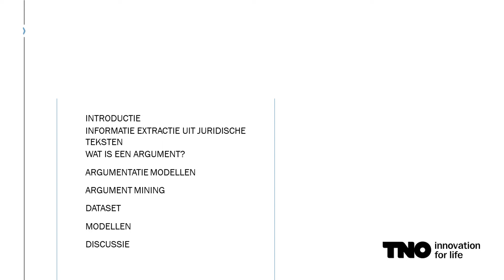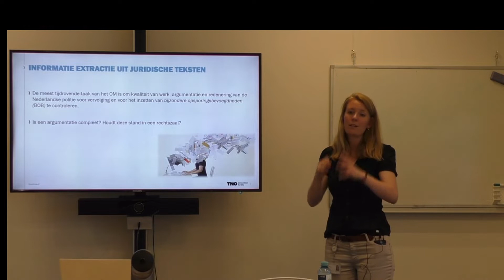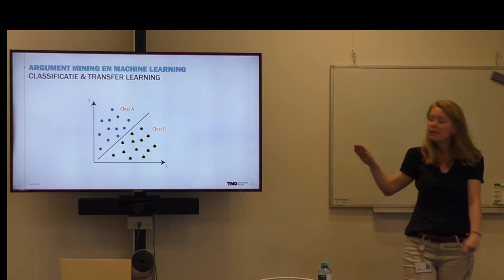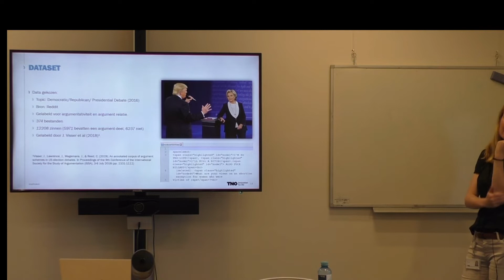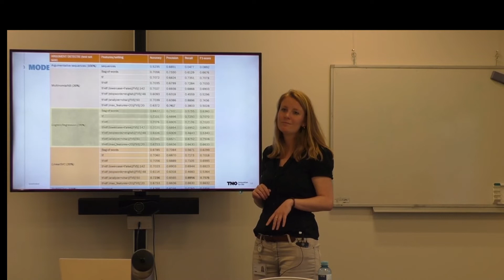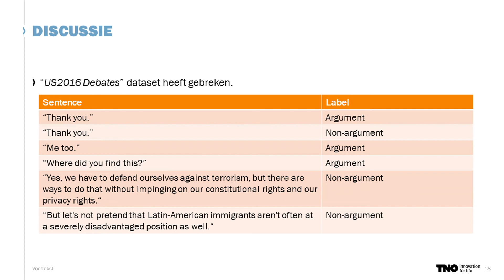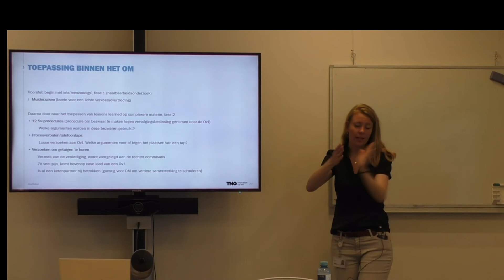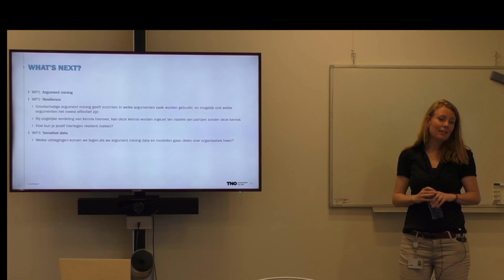Artificial Intelligence for Justice - Argument Mining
In this MSG colloquium, Saskia Lensink is talking about how the technique of argument mining can help the dutch Ministry of Justice. Prosecutors check the quality of work, argumentation and reasoning of the Dutch police to check whether the argumentation will stand in court, which is a time consuming task. Saskia shows how techniques are able to mine arguments from long texts which can support the prosecutors in their task.